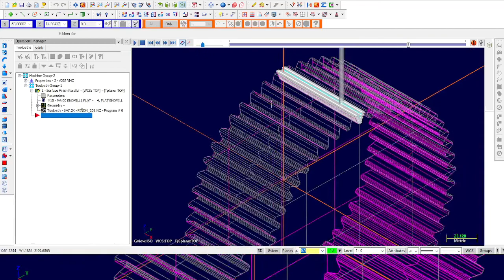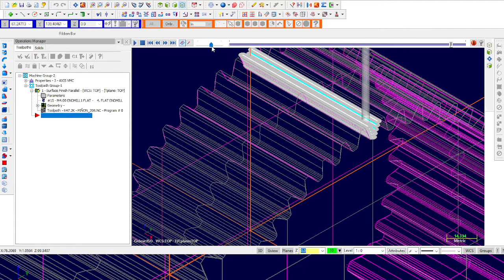fabricación de piñon de 50 dientes en mastercam